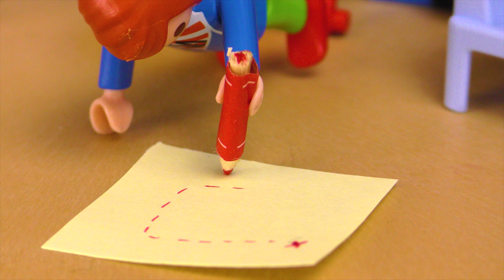Playmobil Filme Familie Vogel: Folge 551-560 | Kinderserie | Videosammlung Compilation Deutsch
Alle neuen Folgen von Familie Vogel. Folge 551 bis 560.

13112